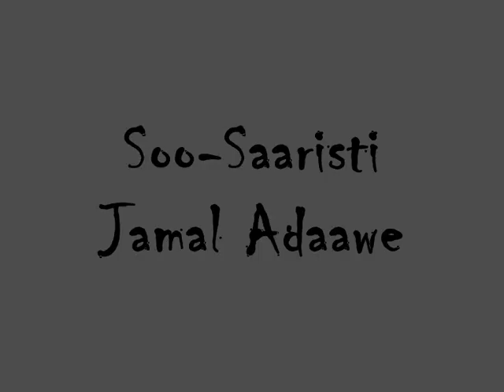Xuseen Shire Jaamac - Galdogob Hees cusub 2011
Heestii Galdogob. Waxaa qaadaya Xuseen Shire. Laxanakan waa Hussein Shire Ciyaar jecel. Somali song